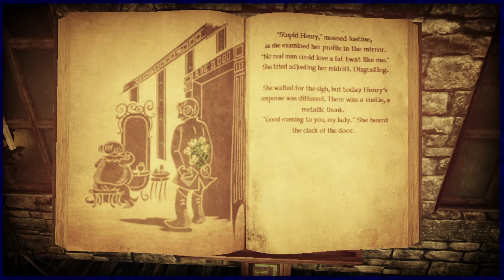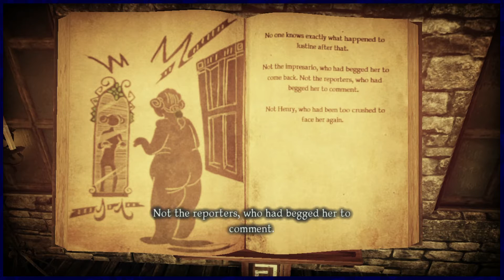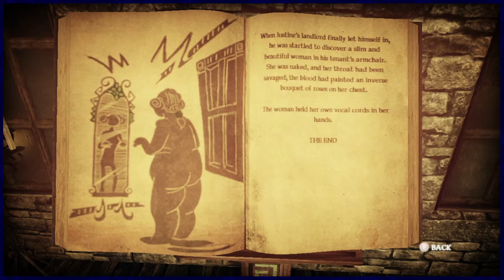Shadows of the Damned - #15 - Justine For All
Starting things fresh with a new one primary game running along side my featured RPG Maker games, Shadows of the Damned is something I wanted to replay and share with people because, well, theres really not a whole lot out there quite like it!